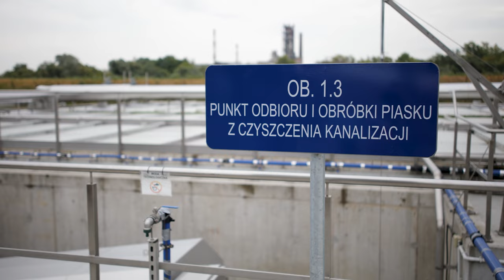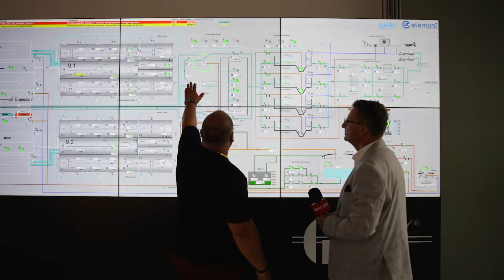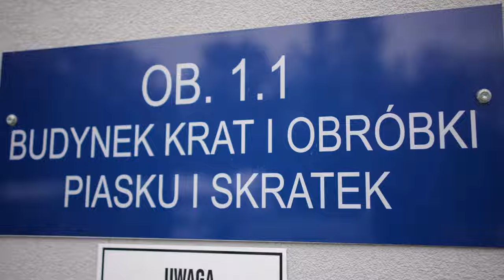Otwarcie oczyszczalni ścieków WiK Opole 2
Inwestycja za ponad 200 milionów złotych na rzecz blisko 250 tysięcy mieszkańców Opola i ościennych gmin czyli oczyszczalnia ścieków w Opolu przy ulicy Wrocławskiej została oficjalnie oddana do użytku.
Celem projektu rozpoczętego w 2017 roku była konieczność spełnienia wymogów unijnych w zakresie ochrony wód powierzchniowych i podziemnych.